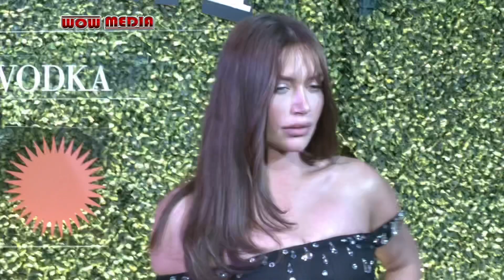Stassie is seen arriving at Terminal 27 In Hollywood